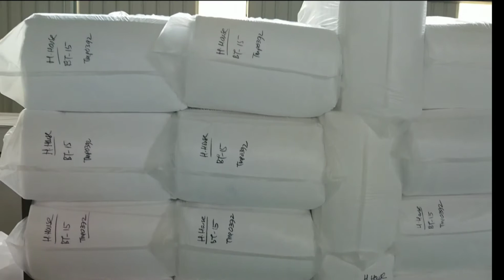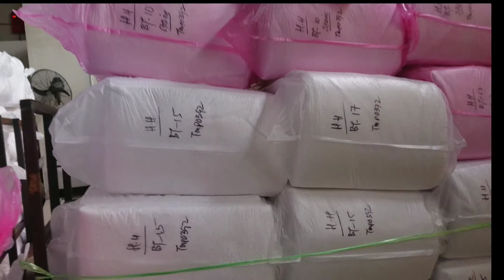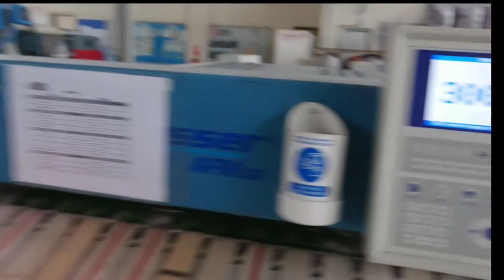MESIN TOWEL / ANDUK KANNEGIESSER AFM sb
Assalamualaikum

Smga sehat sllu di mna anda berada
Kali ini saya mau bagi tau mesin ANDUK / TOWEL yg automatic bisa lipat sendri nya.

Biar Smngat buat kontenya
Trima ksih